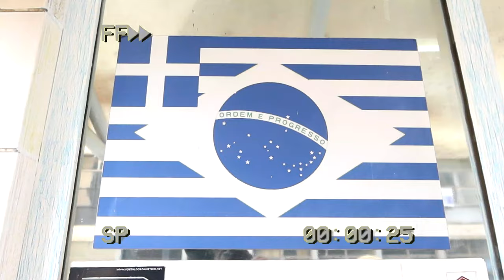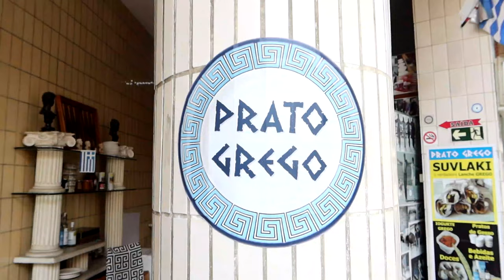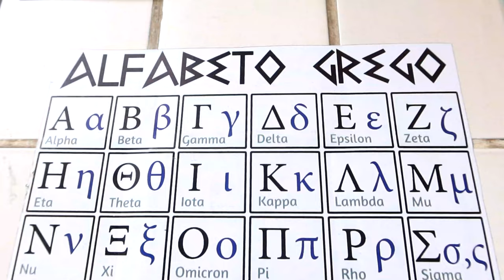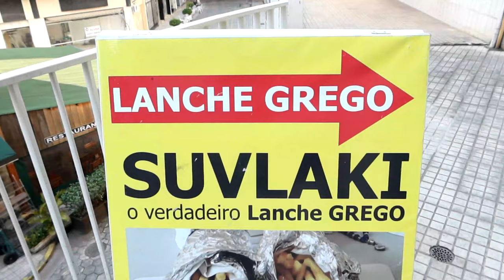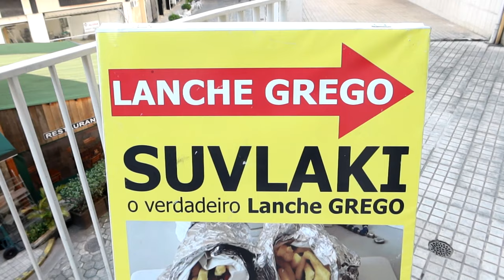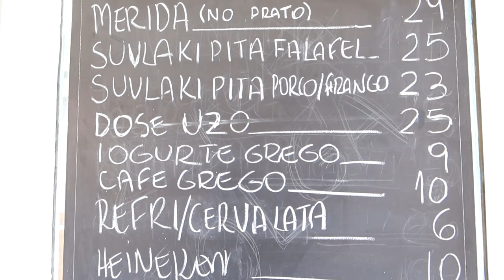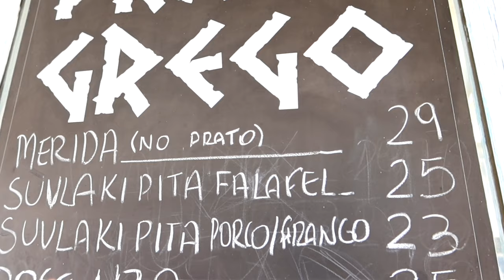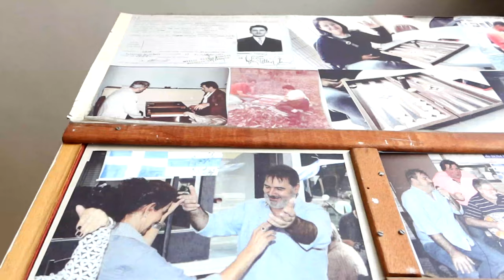RESTAURANTE GREGO E CERIMÔNIA DE QUEBRA PRATOS EM SÃO PAULO :: PRATO GREGO NO BOM RETIRO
📹 Atenas? Santorini? Mykonos? Pois é, a Grécia é bem famosa pelas suas incríveis cidades históricas e paisagens belíssimas. E claro que a culinária desse país não podia ser nada menos que maravilhosa. Visitamos o Prato Grego, um restaurante de culinária grega bem no coração do Bom Retiro, em São Paulo. Há outras opções para experimentar, mas a especialidade da casa é o Souvlaki, um tipo de fast food comum na Grécia, que consiste em pequenas espetadas grelhadas de pequenos pedaços de carne e vegetais. Você pode comê-lo no palito, com as mãos ou em um sanduíche com pita, guarnição e molhos ou no prato, com batatas fritas ou arroz pilaf. Outra comida que experimentamos foi o Tzatziki, um prato bem comum na Grécia e na Turquia. Além de experimentar essa maravilha, também fizemos a famosa cerimônia de quebrar pratos, uma tradição da cultura grega. Bora com a gente entrar nesse Universo do Olimpo? :)

✴ CONTEÚDO DO VÍDEO:

00:00 - Introdução
00:31 - Prato Grego
01:44 - Tzatziki
02:29 - Informações Gerais
03:15 -  Souvlaki
06:21 - Cardápio e Horário de Funcionamento
06:49 - Cerimônia de Quebra Pratos
07:15 - História e Bate Papo com o Proprietário
10:50 - Cerimônia de Quebra Pratos (Nossa Vez e Explicação)
13:03 - Conclusão

💲 Quer ficar por dentro das melhores promoções de viagem e intercâmbio?

✈ BORA VIVER? 🌎